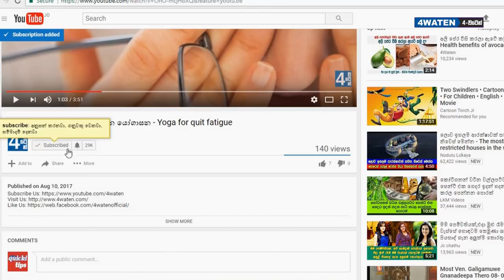රණවරා නිතර බොන අයට වෙන දේ මෙන්න : Benefits of Ranawara Tea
Ranawara is a herbal plant which most commonly grows in dry zone. Yellowy flowered ranawara tree is very beneficial. This video discuss about benefits of Ranawara tea as a medicine. This plant is botanically named as Cassia auriculata. Flowers of this plant are used to make a herbal tea.

Health benefits of ranawara tea are preventing diabetes, preventing heart diseases, preventing and curing parasite infections, curing urinary issues, etc.

Drinking ranawara tea cares your skin and reduce the risk of skin diseases. There are more benefits of ranawara tea to discuss. The video shows you about those benefits of ranawara tea. So, watch the video to the end to know all.